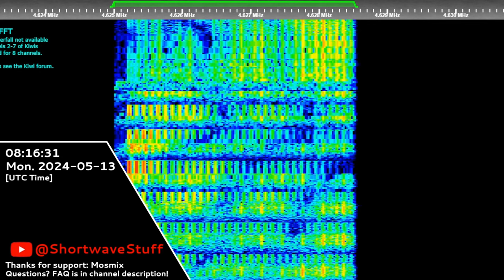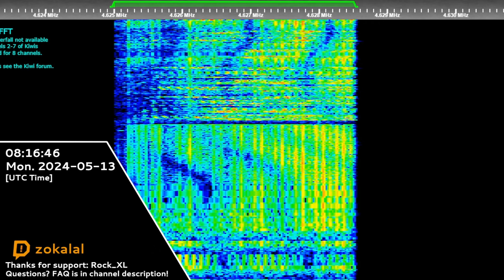The Buzzer | 13th May 2024 | "Monolith" Voice Message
Timecodes:
00:00 - Kerro Marker, Kerro on
00:53 - Message
01:58 - Black Screen (Outro)

Transcript:
НЖТИ 39571 ПОДДЕРЖКА 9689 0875
Hope you will enjoy! 😉